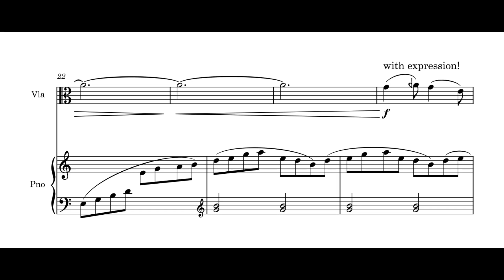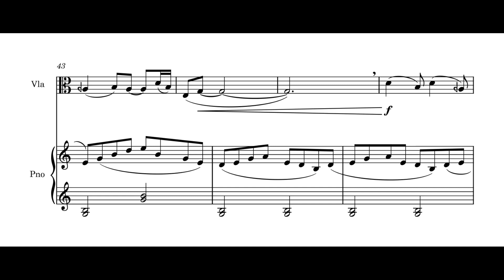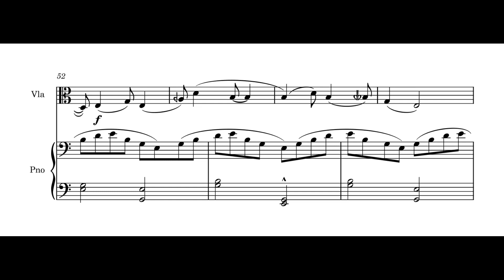Ballade For Viola & Piano ( 2022 ) --- Performed by Bryce Hathaway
Thank you so much to Bryce Hathaway for performing my piece.

Epic

3/13/2022 - 3/15/2022

Ballade ( 2022 ) For Violin & Piano
The piece was originally designed to be a 4 movement Viola Sonata based on the same Baban structure I had employed in this now much shorter work. I was experimenting with this traditional Chinese musical structure and this moderate speed movement personally came together very well under this Baban form, however when I began working on the faster movements this structure and its inherent repetitious nature because a bit too repetitious, mainly because the expansion of the form from beats to measures makes the material that will repeat much longer, not to mention the slightly modified pentatonic harmony. As a result I decided to cut short this sonata and simply make it a ballad, while I work on other ways of using this Baban structure, since I had a lot of fun working with it.

This piece is dedicated to Hemistus#0624 on Discord for some of the Viola tips he had given to me. I promised him a Viola Sonata ans although this isn't it, a promise is a promise, and I will write one by the end of the year.

Instrumentation
Viola & Piano

Performer:
Dorico & Noteperformer